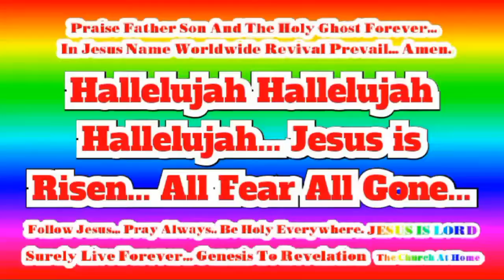Daily Victory Christian Series! In Jesus Name Worldwide Revival Prevail... JESUS IS LORD!(1)